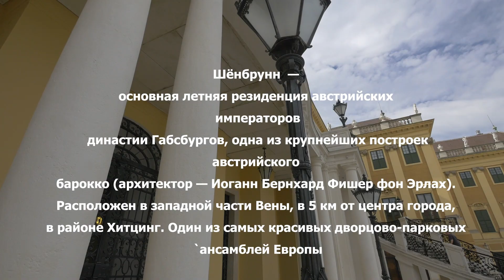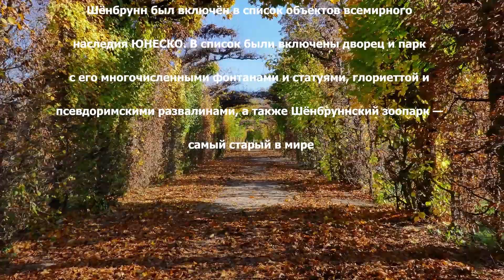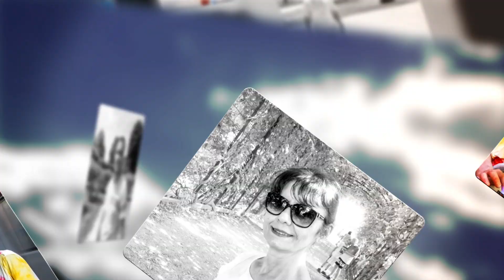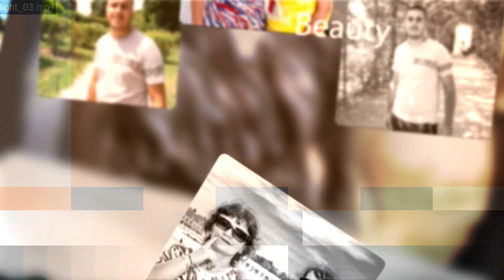SCHONBRUNN PALASE 2023